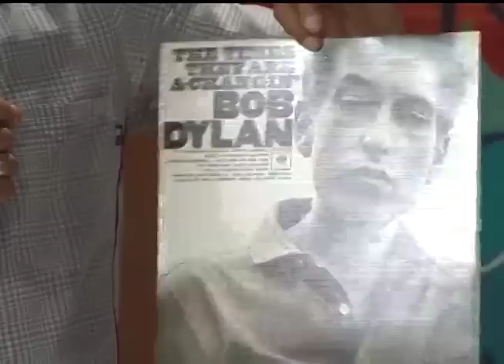Radar | TVE - 19/01/2016 - Muñoz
Som com os mineiros do duo Muñoz.